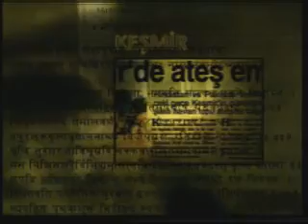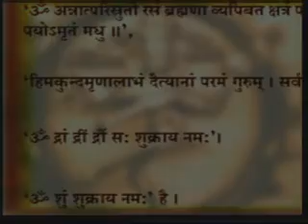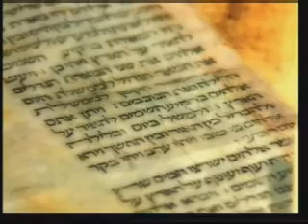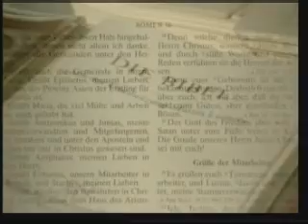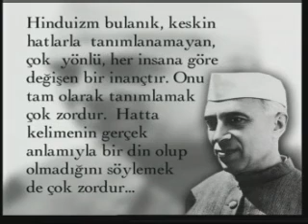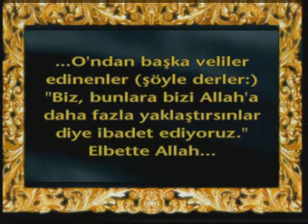Hinduizm 1/7 imanikonular.com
Hinduizm, diğer Uzakdoğu dinleri gibi batıl bir inançtır. Allah'ın vahyine değil, insanların ürettikleri saçma geleneklere ve öğretilere dayanan büyük bir yanılgıdır.
Ancak Hinduların sözde kutsal kitap olarak kabul ettikleri bu metinlerin hiçbiri Allah'ın vahyine dayanmaz. Bu metinler yalnızca Aryanlar ve çeşitli Hindu liderleri tarafından kaleme alınmış efsanelerden, hikayelerden ibarettir. Hindular, hayatlarını, ayinlerini, ritüellerini bu kitaplardaki hurafelere göre düzenlerler. Bu nedenledir ki Hinduizm, akıldışı uygulamalar ve batıl geleneklerle doludur. Ve bu kitaplarda tanımlanan kasvetli ve karanlık dünya, Hindular için ideal bir hayat modeli olmuştur.
Kuşkusuz her insan dilediği dini seçmekte ve ona göre yaşamakta özgürdür. Ama doğrunun ne olduğunu anlatmak ve yanlışı eleştirmek de, Allah'ın Müslümanlara verdiği bir görevdir. Bu belgeselin hazırlanmasındaki amaç ise, bu yanılgıya karşı hem Hinduları hem de diğer insanları uyarmaktır